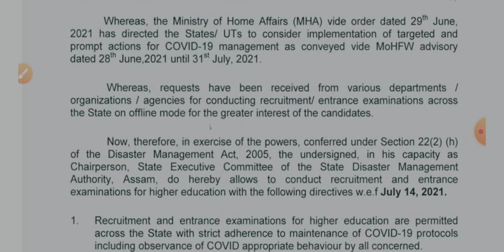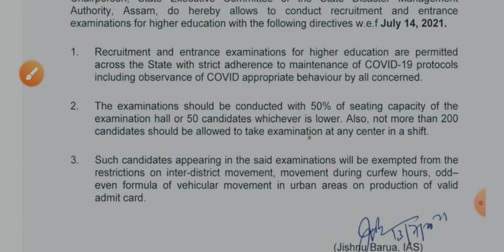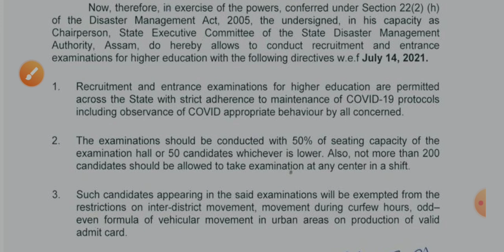Very good news from assam govt | Assam government good news to all candidate | Assam job new update